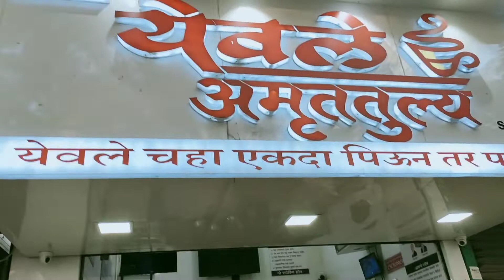My First Morning in Pune City | Pune Vlog | Amy Crazy Tadka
Best 5 (TV Link)
LG 55 inch 4k TV
Sony 55 inch 4k TV
Samsung 55 inch 4k TV
MI 55 inch 4k TV
VU 50 inch 4k TV

Best 5 ( 1.5 Ton AC)

LG (7 KG Front Load Washing Machine)
4k QLED TV (Similar Link)

Mi air purifier
Best buying link (MI Power Bank)